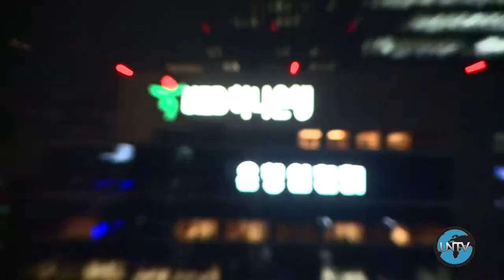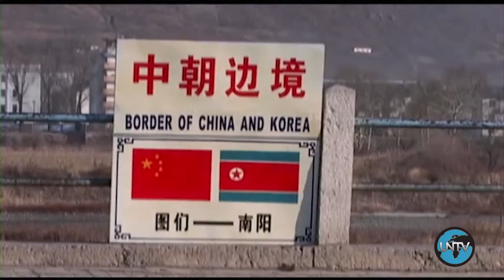Corée du Nord: Le voyage vers la liberté de Chanyang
United Nations - La Corée du nord est le pays qui respecte le moins les droits de l’homme dans le monde, où la communauté de citoyens est condamnée au silence et a rarement l’occasion de s’exprimer. Une courageuse jeune fille raconte sa fuite, sa détermination à mettre fin à ses souffrances, et ses efforts pour que les responsables soient jugés.

UN Stories: North Korea: Chanyang’s Journey to Freedom